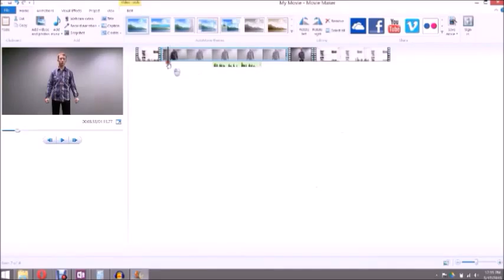Welcome To My Channel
Hello there, my name is Gartonia - the King of Spades. I remember the frustration of trying to learn how to do street magic, only to be frustrated by how few tutorials I could find. So I made this channel in order to teach others how to do street magic.